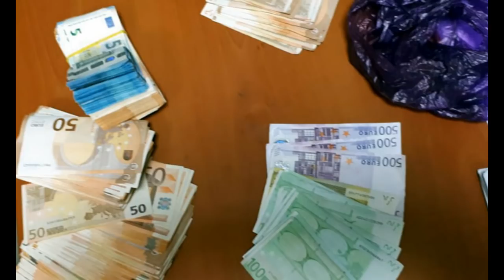Nuk i bindet policisë, fierakut i fluturojnë 30 mijë eurot që fshihte në makinë